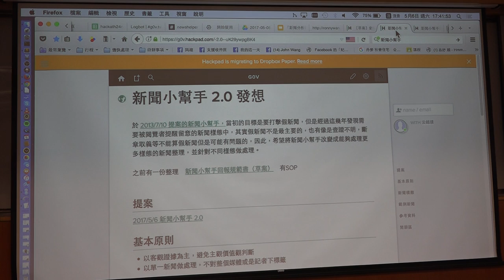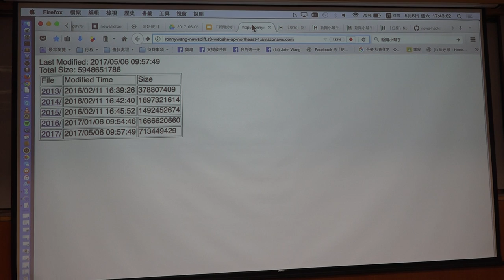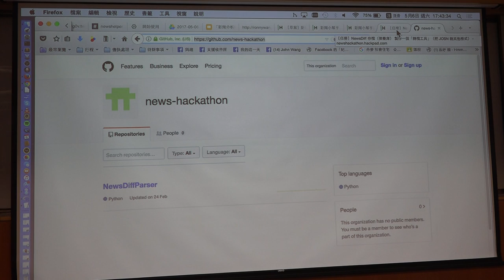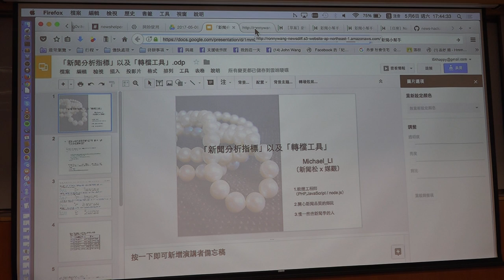g0v tw hackath24n — 成果報告 — 「新聞分析指標」以及「轉檔工具」 ／ Michael LI（新聞松 x 媒觀） — 凍省黑客松